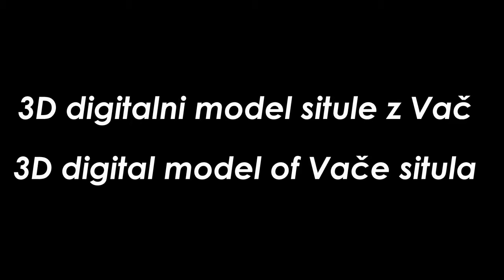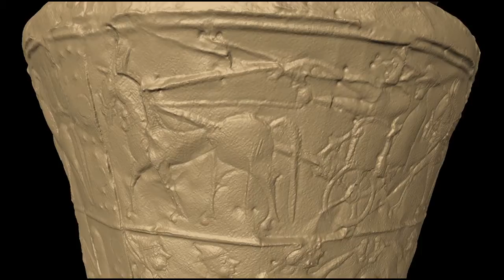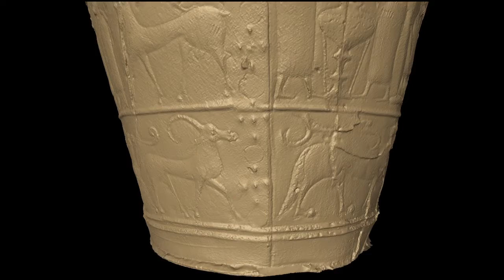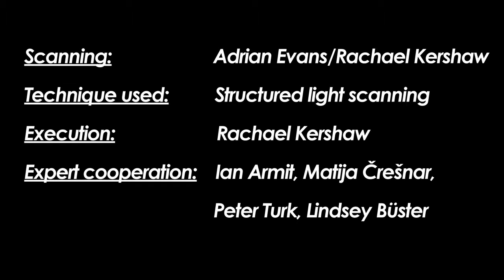The Vače Situla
Possibly the most famous example of its kind, and now residing in the National Museum of Slovenia, the Vače situla was described by the archaeologist Jože Kastelic as a work of art in which ‘the artist most perfectly and intimately expresses himself and his time’.  At just under 24cm tall, and formed from two bronze plates riveted together, the situla was discovered by a farmer in 1882, having originally been buried in a rich grave below the Zgornja krona hillfort at Vače.

The uppermost of the situla’s three friezes depicts a procession of men, horses and carriages. The second shows a series of scenes depicting feasting and ceremonial activities, together with boxing and musical competitions. The third frieze depicts a procession of hinds, ibexes, and a large carnivore with a human leg in its mouth. Plant tendrils emerge from the mouths of three of the deer/ibexes, while birds of prey stand on the backs of two of the hinds.

Such scenes – blending formal, ritual and natural elements, and perhaps referencing well-known myths – occur on other situlae in Slovenia and elsewhere. Some of the figures on the Vače situla may represent the same person, identified by his Phrygian cap – perhaps a politically or ritually significant individual. The precise meaning of the scenes on the situla is no longer clear, but they may have related specifically to the lives of the individuals depicted in a way that would have been well-understood by those familiar with the imagery.